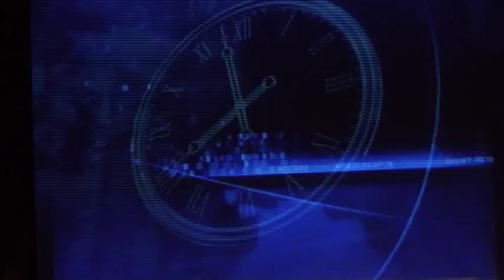16 ноября 2012 года состоялись мероприятия, посвященные празднованию 80-летия со дня основания Балтийского государственного технического университета «ВОЕНМЕХ» им. Д.Ф. Устинова.